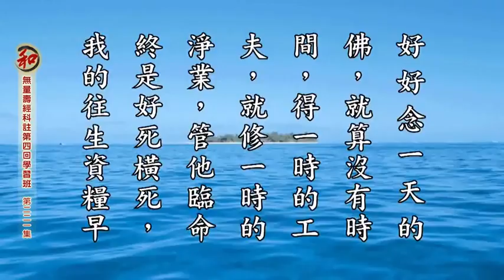既然一生造惡，臨終念佛就能帶業往生，在我壽命報盡前，先做世間事業，直到臨終再來念佛，可以嗎？ 這是比砒霜、酖酒還要毒的見解。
摘錄自：無量壽經科註第四回學習班-第221集　妙音居士報告
蕅益大師選定《淨土十要》中之《或問》節錄

　　（十七）既然一生造惡，臨終念佛就能帶業往生，生到極樂世界又不再退轉，足證彌陀的願力實在是不可思議！這樣看來，在我壽命報盡前，先做世間事業，直到臨終再來念佛，可以嗎？

　　答：這是多麼荒謬愚蠢的話！這種話，比砒霜、酖酒還要毒，不但耽誤自己，也誤導世間的善男信女。

　　所謂的逆惡凡夫能在臨終提起佛號，那是因為宿世的善根、福德、因緣成熟，才能遇到善知識教他念佛求生。這種僥倖的事，萬萬人中找不到一個半個，並不是人人臨終都能這麼幸運。《群疑論》說，世間有十種人，臨終不得念佛：沒有遇到善友勸導念佛，業苦纏身，中風失語，狂亂喪心，遭逢水火災難，或遇豺狼凶險，有惡友來破壞信心，昏迷致死，刀兵戰爭而亡，忽墜喪命。以上這十種障礙都是平常眼見耳聞的事，都是宿業所招，現業所感，突然現前來不及提防的。再說，凡夫又沒有神通，哪裡知道臨終時有業無業、好死橫死？況且這十種惡緣，只要遭到一種就完了，大限一到，手忙腳亂，就算有活佛圍繞，恐怕也救不了。只好隨業受報，向三途八難中受苦受罪，那時想要再聽到佛名也聽不到了。

　　就算沒有碰上這些惡緣，只是生病而死，也免不了風刀解體、四大分離，可比生龜脫殼、螃蟹落湯一樣，痛苦交迫，念不了佛。就算無病而終，但是世緣未了，貪生怕死，六神無主，再加上遺產沒有分配，後事沒有交代，妻兒眷屬在旁邊哭哭啼啼，想念佛也念不了。就算一口氣沒斷，只有少病少痛，可是呻吟叫苦，還想問藥求醫，祈禱懺悔，這些雜念纏繞，佛也念不好。就算沒有病痛，只是年紀老大，衰相現前，還得時時照顧這把老骨頭，不能安心念佛。就算未老以前，正值少壯、正好念佛的時光，但是狂心未歇，百般的俗事糾結，整天隨處攀緣，心識不定，念不得佛。就算是清閒自在，有志於修行，但對於名利世事，照不破、放不下、拿不定、坐不斷，一個境界現前，馬上就跟著迷惑顛倒，佛也念不好。

　　可以想見，人在老病之時，少壯清閒又志在修行之日，只要稍有一事掛在心頭，就不能專心念佛，何況是面臨生死的那一刻，誰有把握好好念佛？況且世間事業如夢如幻，哪一件能替得了生死？縱然是出世間的善事，廣造塔寺，攀求名位，哪裡知道「天堂未就，地獄先成。生死未明，皆成苦本」。等到受苦時才明白，原來一生苦心經營的一切事業，全是枷上添枷，鎖上添鎖，鑊湯下增柴炭，劍樹上助刀鎗而已。

　　其實，人生在世，如石火電光一般，眨眼就過了，應當趁未老未病以前，抖擻身心，放下俗事，有一天的時光，好好念一天的佛。就算沒有時間，得一時的工夫，就修一時的淨業，管他臨命終是好死橫死，我的往生資糧早已辦妥了。希望大眾要三思再三思。